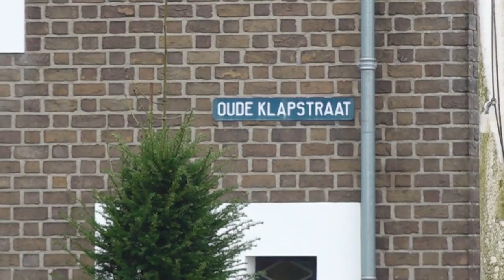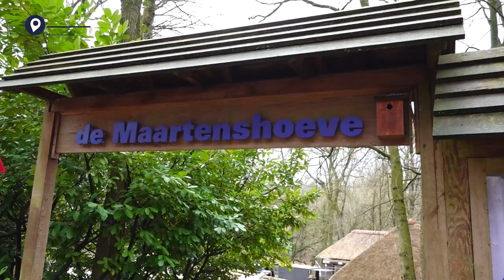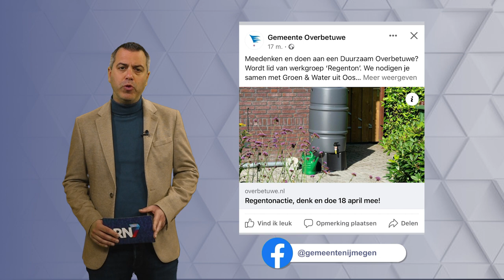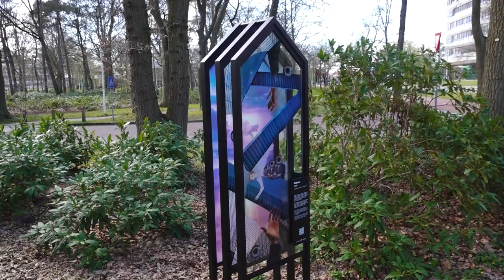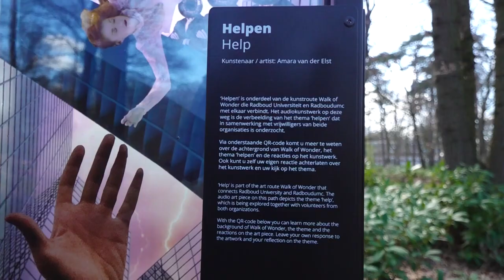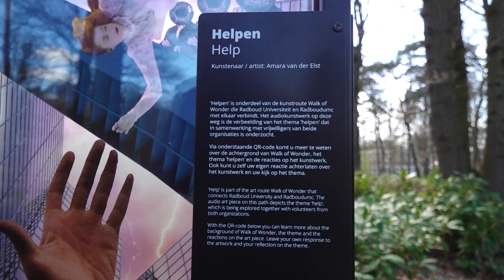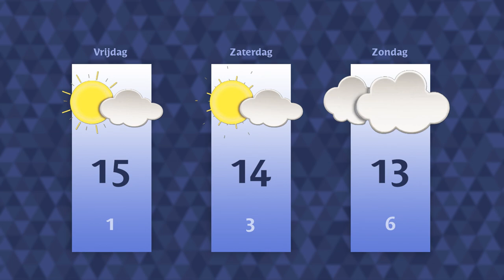Donderdag 13 april 2023 || RN7 REGIONIEUWS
Eerste flexwoningen geplaatst voor Oekraïners in Wijchen,
Druten en Wijchen gaan samen nog meer opvanglocaties aanbieden
en turntoppers van De Hazenkamp mogen naar het NK.